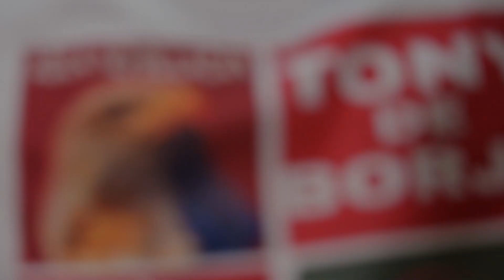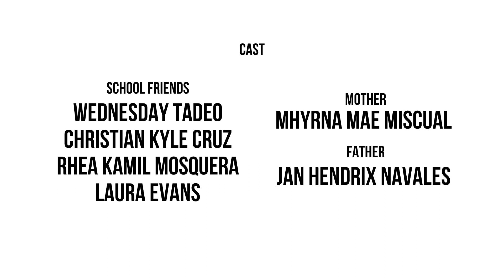LIWANAG (SHORT FILM)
Admist the pandemic, young Andrea, awakens from the hysteria of the COVID-19, yet she still seeks to escape the darkest reality, hoping for the thing that will make her life bright more once again.